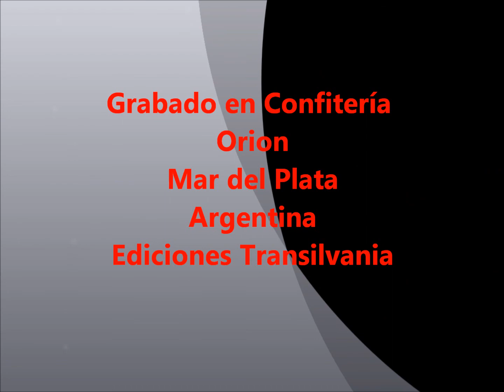"Mar del Plata Jazz Club Big Band" - C jam Blues - One o'clock jump - 2011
"Mar del Plata Jazz Club Big Band" grabado en la Confitería Orion de Mar del Plata - Argentina el 19 de agosto de 2011.
Integrantes:
Carlos Damadian, Carlos Vega, Laci Trakal: trompetas
Alejandro Mariscal, Mario Álvarez: trombones
Guillermo Palladino, Ramón Medina, Fernando Flores, Eduardo Meneghini: saxos
Martín Santos: clarinete
Roberto Demichelle: guitarra
Oscar "Ferio" Espinosa: contrabajo
Pablo Oubiña: piano
Daniel Izarriaga: batería